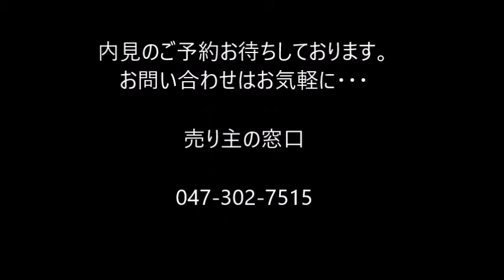売り主の窓口 横須賀市【ニックハイム横須賀田浦第２】中古マンション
売り主の窓口株式会社